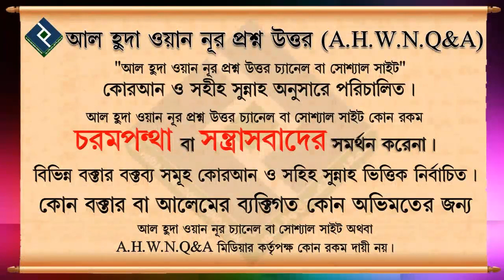কুসংস্কার বিশ্বাস করলে ইমান থাকবে কি ᴴᴰ┇শাইখ বসির বিন আব্দুল্লাহ্